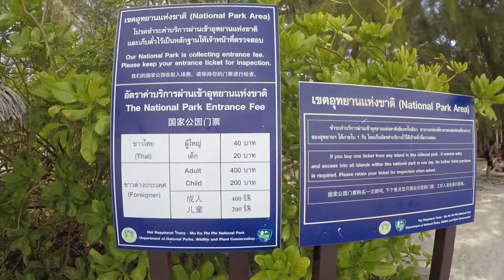Passeio de long tail em Koh PhiPhi Tailândia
Acho que uma das coisas imperdíveis de se fazer em Koh PhiPhi é o passeio de long tail! Tudo bem que o passeio é um pouco mais caro do que se você fizer uma excursão de speed boat, mas na minha opinião essa é uma das coisas que vale a pena gastar um pouco mais!

Esse vídeo foi gravado em Abril de 2018.

Os valores do long tail variam dependendo de quantas horas você vai reservar e de quantas pessoas vão fazer o passeio! ⠀

A média de valores pra alugar o long tail por 6 horas é de: ⠀
– 1 ou 2 pessoas: 3.500 bath o barco (R$ 350,00) ⠀
– 3 ou 4 pessoas: 4.000 bath o barco (R$ 400,00) ⠀
– 5 ou 6 pessoas: 4.500 bath o barco (R$ 450,00)

Além do valor do long tail, é preciso pagar a taxa do Parque Marinho de 400,00 Bath por pessoa.

Confira todos os detalhes do passeio de long tail no blog

ROTEIRO DO MEU PASSEIO DE LONG TAIL POR 6 HORAS:
– Viking Cave
– Pileh Lagoon
– Loh Samah Bay
– Maya Bay
– Wang Long Bay
– Nui Bay
– Bamboo Island
– Monkey Beach (se der tempo)

Me segue no Instagram porque tem dicas boas e baratas de vários destinos incríveis: @vidamochileira